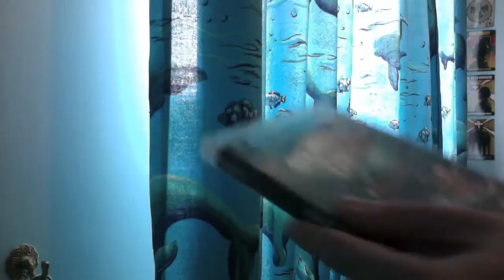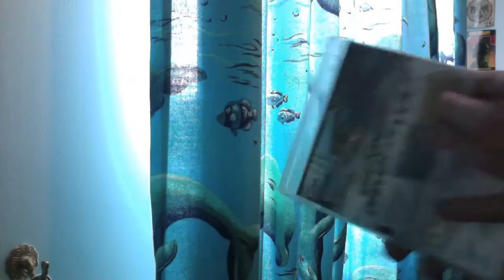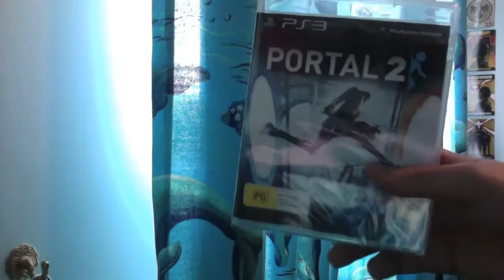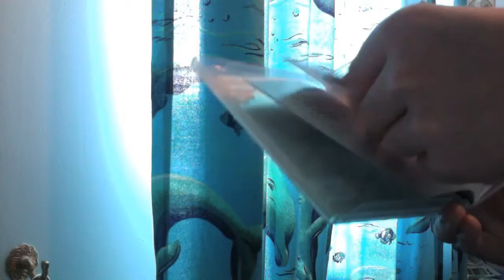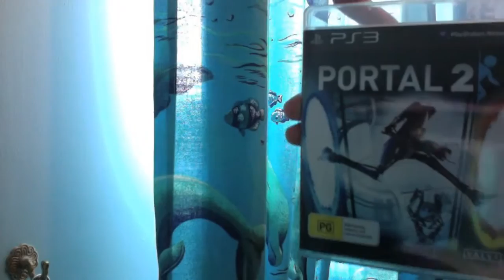Portal 2 Unboxing + Three More Games *HD*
This is my unboxing of portal 2 and three other games that i got from when i sold my PSP. Watch in HD for the best experience.

Remember To Comment Thumbs UP and Subscription is very appreciated.